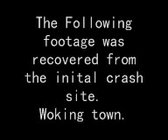Clovershite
Video footage from the iniatal crash site, WOKING town.

Parody of cloverfield.

with love Tim and jamie